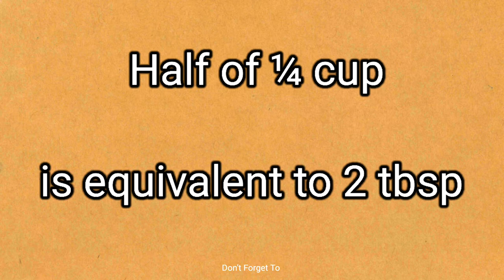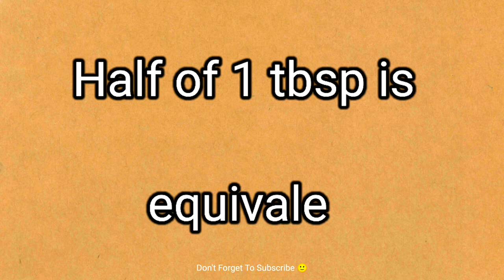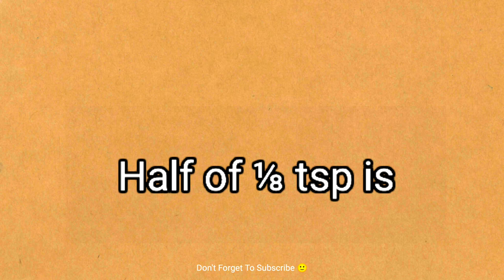How to Cut a Recipe in Half / Measuring Cup -1/2 Cup , 1/4 Cup, 3/4 Cup, 2/3 Cup, 1/3 Cup,1 Cup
How to Cut a Recipe in Half / How to Measure Without Measuring Cup -1/2 Cup , 1/4 Cup, 3/4 Cup, 2/3 Cup, 1/3 Cup,1 Cup

Hello viewers ,

Cutting recipes down is useful when a recipe is too big or if you are using a new or expensive ingredient, but modifying a recipe can be quite complex. Halving one cup is simple (it’s ½ cup), but what’s half of ¾ of a cup? It’s important to convert measurements carefully, especially while baking, since chemistry is involved and precision is necessary.

How to Cut a Recipe in Half

How to Measure Without Measuring Cup -1/2 Cup , 1/4 Cup, 3/4 Cup, 2/3 Cup, 1/3 Cup,1 Cup .

In this video I have shown how to measure things like solid liquid without measuring cup..

 Kitchen tips & tricks... It will help in measuring things

1/3 cups means
1/3 Cups means how much
1/3 cup of sugar
3/4 cup
1/3 cup without measuring cup
2/3 cup means
How to measure 1/3 cup
1/3 cup in tablespoons
How to measure 2/3 cups
How many
Tablespoons in 1/4 cup
How to measure liquid and dry ingredients
Helpful in bakery measurements